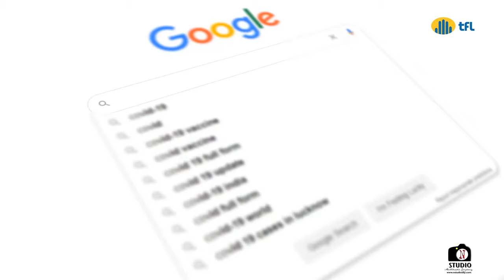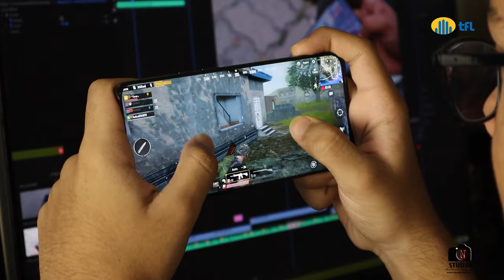TELECOM FIJI LIMITED, HOME BROADBAND SUBSCRIBER COMMERCIAL VIDEO| COMMERCIAL CINEMATOGRAPHY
2021 Video production work for Telecom Fiji Limited, TFL is Fiji’s oldest communications company dating back to the analogue system, they are a company that has continually brought cutting edge technology into the hands of everyday Fijians with the best deals and prices across the board.